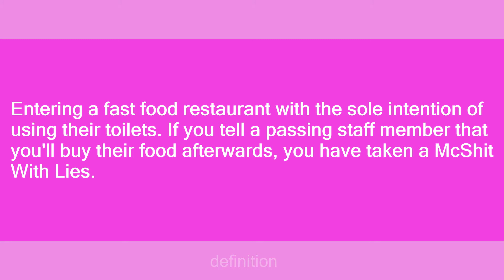McShit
Slang flashcards: